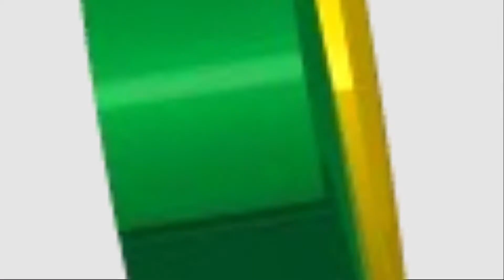ACCIDENTE EN AVENIDA SAN MARTÍN